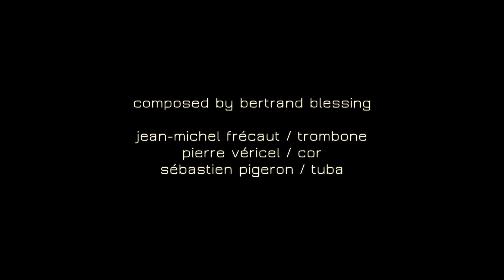fairy tale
Jean-Michel Frécaut / Trombone
Pierre Véricel / Cor
Sébastien Pigeron / Tuba